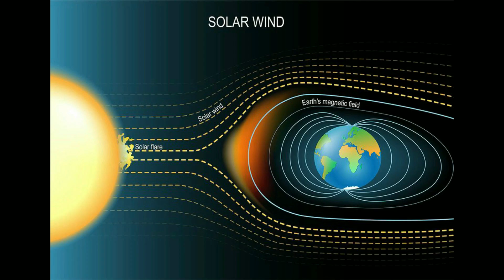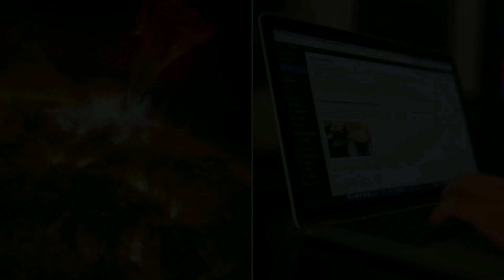Una nueva tormenta solar golpeara la tierra en los próximos días , mientras una grieta se abrió hoy